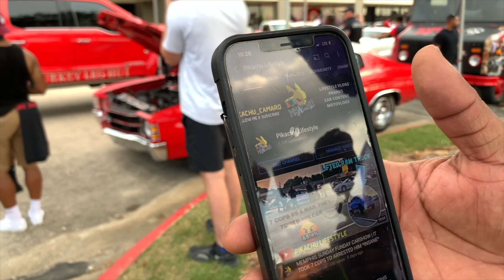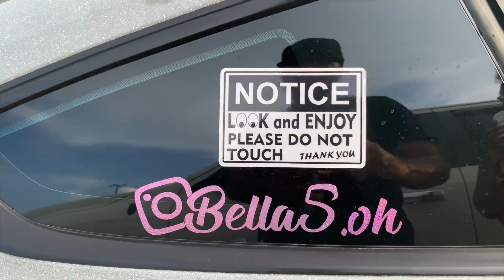Houston Car Meets Are On A Whole Different Level | Jax Wax Houston, TX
Another BIG SHOUTOUT to my other sponsors Carmarka & Carbon Auto Tuning!!! Make sure to follow them on instagram and check out their website as well as they have a crazy inventory of true classic carbon fiber and forged carbon parts and accessories for various vehicle makes and models.

Performance/Handling Modifications List:
-  458WHP & 457WTQ (Dynoed on 19 May 2021)
-  Billet Technology Oil Catch Can
-  Stant 180 Degree Thermostat
-  MOPAR Cold Air Intake
-  MOPAR Strut Tower Brace
-  BWoody Performance Front & Rear Sway Bar End Links
-  Mid Muffler Delete
-  Carven 5 Inch Chrome Exhaust Tips
-  Carven 3 Inch X-Pipe
-  MFER-1 Extreme Active Exhaust Valve Simulators
-  Air Lift Performance 3H Air Ride System
-  SPC Adjustable Front Upper Control Arms
-  MOPAR 3.90 Differential
-  Per4Mance Billet Differential Brace
-  Hellcat 6 Piston Front Brake Upgrade
-  Hellcat Intake Tube (Functional Snorkel)

Exterior Visuals Modification List:
-  Brushed Cobre Ferrada CM1 - Front 22x9.5 (+12 offset)
-  Brushed Cobre Ferrada CM1 - Rear 22x11 (+20 offset)
-  Lionhart LH-FIVE front tires (265/30/22)
-  Lionhart LH-TEN rear tires (295/30/22)
-  112mm TruSpike Lug Nuts
-  Window Tint (5% Sides & Back) (50% Windshield)
-  ZL1 Addons Stealth Wicker Bill
-  ZL1 Addons Front & Rear Deluxe Rock Guards
-  Gloss Forged Carbon Vinyl Wrap Accents
-  Satin Black Rear Bumper Vent Decals
-  High/Low Beam Headlight LED Bulb Conversion
-  NoLimitz Car Designz (Bottom) Race Track Delete
-  DayDay Custom Creations (Top) Race Track Delete
-  Shadow Light 3D "Daytona Logo" Front & Rear Door Projector Lights
-  GemPro LED License Plate Light
-  Clear LED Sidemarkers
-  REVION Autoworks Dark Smoke Taillight Tint Inlays
-  Carmarka Forged Carbon Rear Diffuser
-  Carmarka Forged Carbon Rear Spats
-  Carmarka Forged Carbon Front Lip
-  Front Splitter Rods
-  Vicrez LV Style Rear Window Louvers
-  Scalia Motorsports Paint Matched Snorkels
-  Lighting Trendz Custom Headlight Work
-  Lighting Trendz Custom Grille & Underglow Lights
-  Ceramic Coated By Ceramic Pro
-  G2 White Brembo Brake Calipers

Track/Drag Wheel Set Up:
-  Bwoody Performance Shortened Rear Sway Bar End Links
-  Forgestar D5 Drag - 17x10 (+30 offset)
-  Mickey Thompson ET Street S/S (305/45/17)